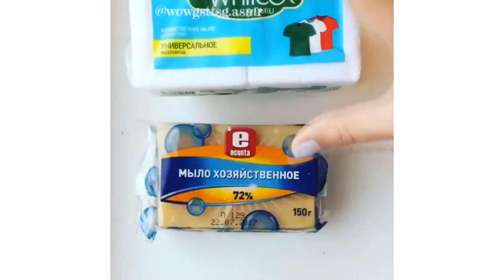MOST SATISFYING SOAP CARVING COMPILATION